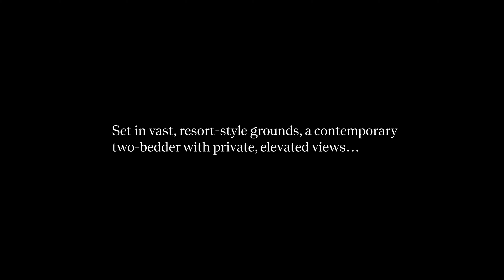17/1-3 Coronation Avenue, Petersham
Property video for 17/1-3 Coronation Avenue, Petersham

Kate Ferrante - 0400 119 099
Adina Tarabiya - 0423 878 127